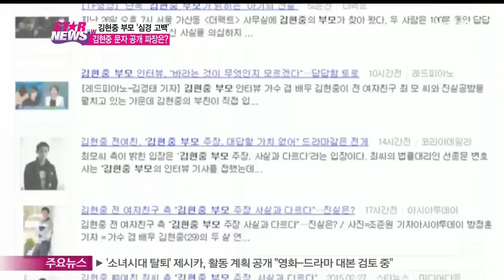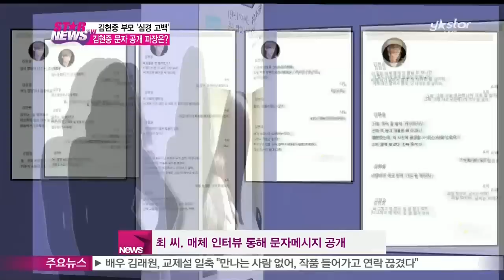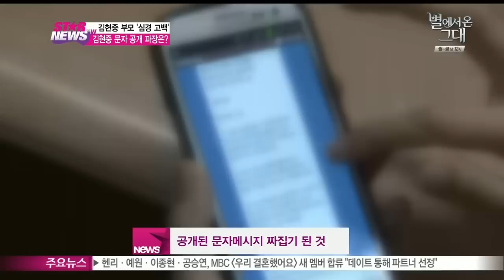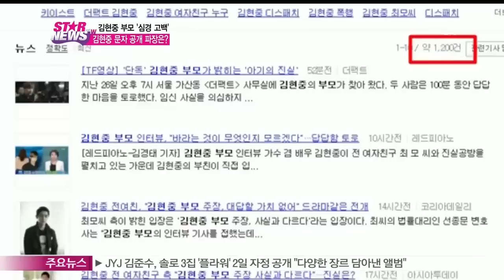김현중 부모 심경 고백.. 김현중 문자 공개 파장은?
김현중 씨의 전 여자친구 최 씨가 문자메시지를 공개한 가운데 이번에는 김현중씨의 부모님이 언론 인터뷰를 가졌습니다.

이들은 최 씨가 공개한 문자 메시지가 짜집기 됐다며 최 씨가 원한다면 전문을 공개할 의사가 있다고 밝혔는데요.

계속되는 양측의 엇갈리는 주장, 진실은 무엇일까요? 자세한 내용 살펴봤습니다.

김현중과 전 여자친구의 임신을 두고 의견이 분분한 가운데 김현중의 부모가 심경을 고백했습니다.

김현중의 부모는 최근 한 매체와의 인터뷰를 통해 산모의 이름조차 없었던 초음파 사진을 문자 메시지로 받았다며 인터뷰를 하게 된 이유를 밝혔는데요.

[현장음:김현중 부]

초음파 사진에 이름이라도 있었으면 믿었어요 그런데 초음파 사진에 이름도 없어요 이름도 안적인 초음파 사진을 3장을 문자로 보내주고 당신네 애니까 믿으라고 하는 게 말이 되냐고요